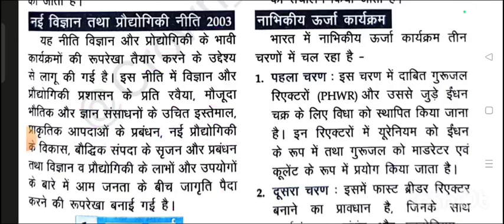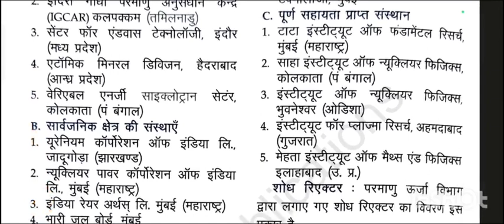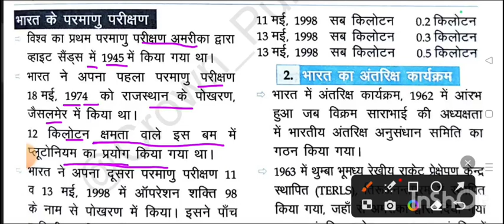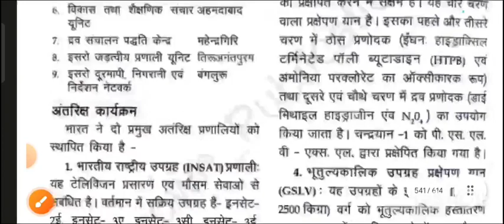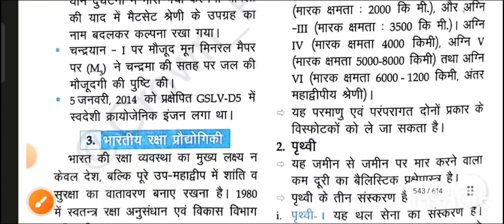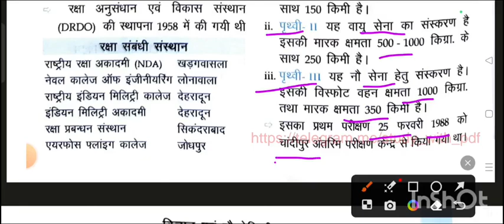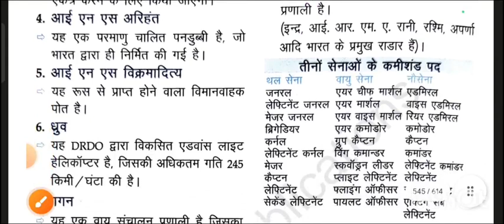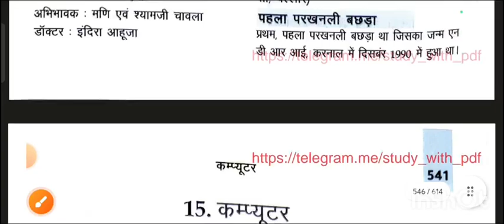क्राउन g's book lesson 14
दिस इस क्राउन जीएस बुक  video थिस video isफॉर ऑल कॉम्पिटेटिव एक्जाम एंड थिस वीडियो इस पर बिहार दरोगा बिहार एसएससी एंड यूपीपीसीएस बीपीएससी और अप रो एआरओ और जो ऑन कॉम्पिटेटिव एक्जाम